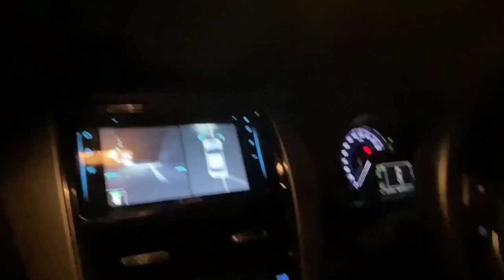Episode 2 : Ghost Follow Us ? | why Lembah Beringin is haunted | Ghost Town | Hantu | Ojas Channel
This is 5 Episode Haunting Show,

Whatsapp to purchase Ojas Organic Soap : 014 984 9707

And
Ojas Gaming Channel